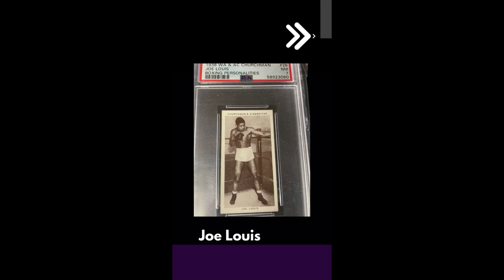Joe Louis Card of the Day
Joe Louis
1938 WA & AC Churchman  Cigarettes